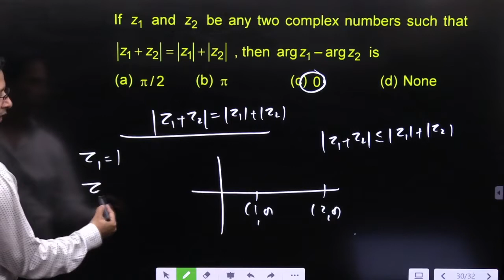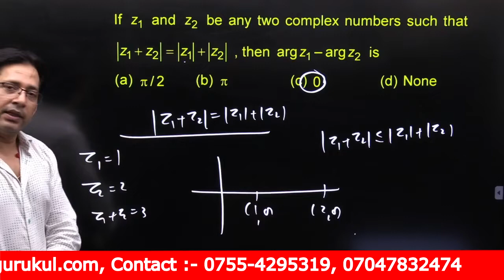If z_1 and z_2 be any two complex numbers such that |, then arg〖 z〗_1-arg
If z_1 and z_2 be any two complex numbers such that |z_1+z_2 |=|z_1 |+|z_2 |, then arg〖 z〗_1-arg⁡〖z_2 〗 is
(a) π/2
(b) π